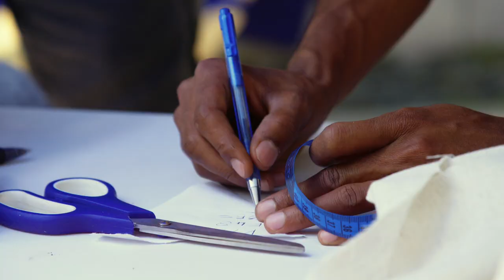querSCHNITT (english subtitles)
Starting from Spring 2018, the south tyrolean artist Maria Walcher travels with her van all along the remote valleys of South Tyrol. On the town squares of the little village she finds on the journey, she settles a tailor’s lab. Everybody is invited to take part. This is an occasion for the locals to chat informally with tailors from all over the world, that travel with Maria.

Subtitles by David Humm.

La versione italiana del documentario la potete vedere a questo al minuto 38:53

Documentario selezionato a “Orizzonti vicini” al Trento Film Festival 2019.

Il documentario parla dell’artista sudtirolese Maria Walcher, che parte in primavera 2018 assieme a sarti internazionali ed esperti di tessuti per le più remote valli dell’Alto Adige. Viaggia con il suo furgoncino VW, adattato a sartoria mobile. Si ferma nelle piazze dei paesi e invita tutti a partecipare al lavoro comune sui tessuti. Locali e passanti sono naturalmente coinvolti in uno scambio informale di storie e saperi con esperti da tutto il mondo.